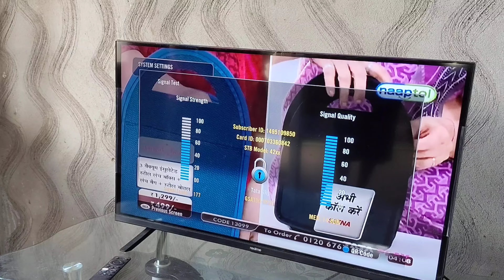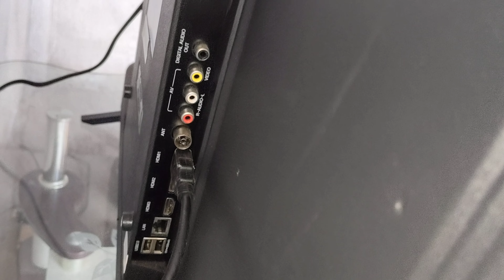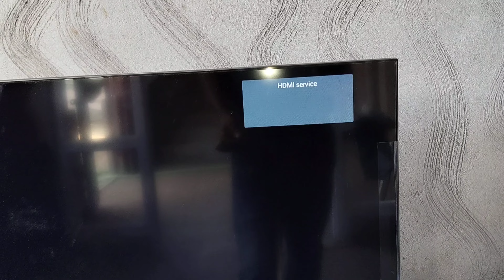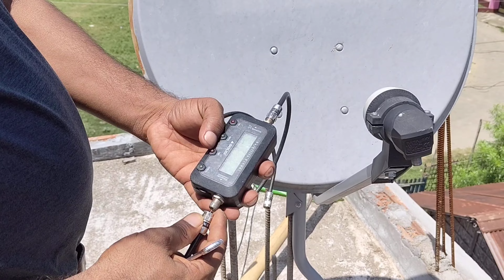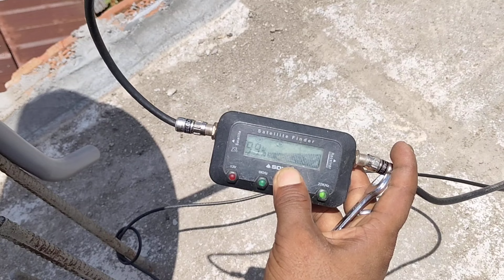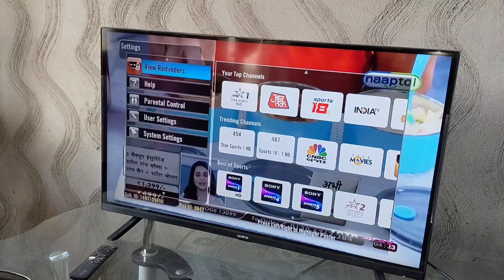Tata Play HD Connection With realme smart tv / Realme smart tv connection with Tata play HD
Tata play HD connection with realme smart tv

realme smart tv connection with Tata play HD
realme smart tv connection with Set Top Box
Set top box connection with realme smart tv

important link

Av cable 👇 👇 👇

HDMI cable 👇 👇 👇

Tata play New HD connection 👇 👇 👇

Airtel Dth HD Connection 👇👇👇

Disclamer-